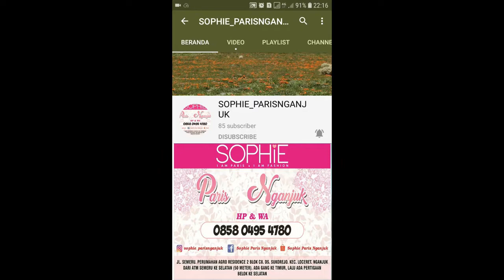DANICA WATCH SOPHIE PARIS NGANJUK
jam tangan wanita Kualitas premium dengan ketahanan air 1 ATM, mesin jepang,  dan disertai box cantik berwarna merah.
Product Type : ANALOG
Strap Material : PU
Strap Length : S: 19 CM
Case Shape : Square
Case Size :  D: 2,2 CM
Dialer Color : Hitam

1. Bisa daftar mandiri melalui
2. Bisa kita daftarkan gratis ( tanpa id card , katalog dan atarter kid)
3. Pendaftaran 25rb (free id card, starter kid n katalog)

[16:18, 3/5/2020] CALTIRA ROSIANA: Sebagian besar produk sudah kita upload d youtube channel kita

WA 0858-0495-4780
Shopee : shopie_paris_nganjuk

1. Transver
2. Cod (bayar di rumah alamat rumah costumer dikenakan ongkir)
3. Cod di lokasi yang telah ditentukan oleh SOPHIE PARIS NGANJUK free)* Lokasi COD*
1. jl. Semeru Perumahan Argo Residence 2 blok C8. Sukorejo.loceret.nganjuk(dekat atm Bri jalan semeru). Depan atm semeru ada ruko kosong. Disebelah ruko ada jalan masuk (silahkan masuk mengikuti jalan dan belok kanan) jam 8 sampai 2 sore
2. INDOMARET depan STKIP PGRI Nganjuk jl. Abdul Rahman Saleh no 21. Dekat Rumah sakit Bayangkara, jam 3 sampai jam 7 malam Terimakasih